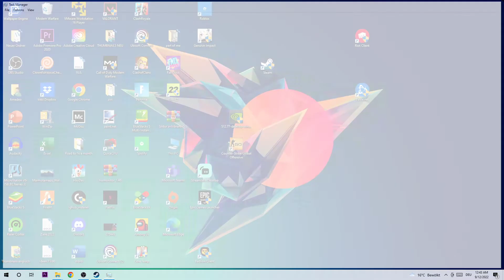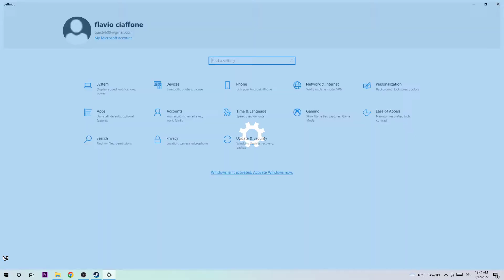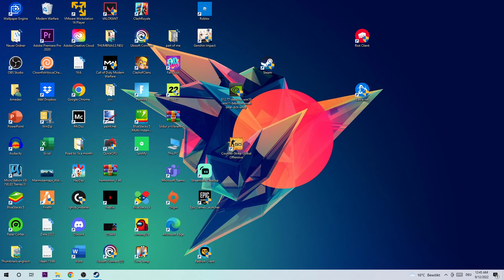Garry's mod - How to Fix CRASHING, FREEZING, LAGGING | Complete TUTORIAL 2022